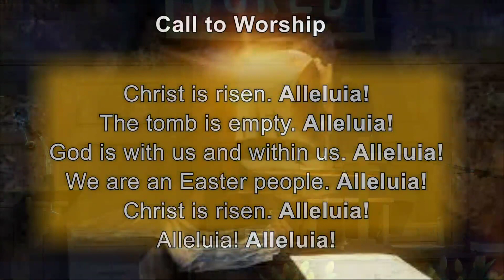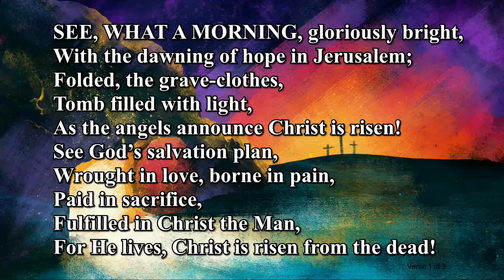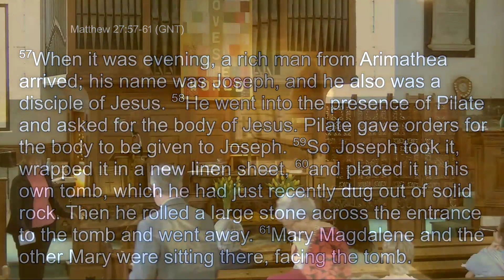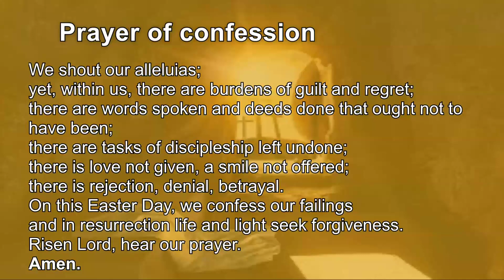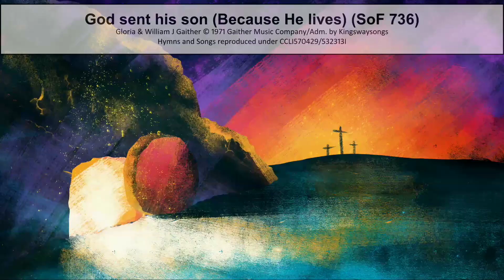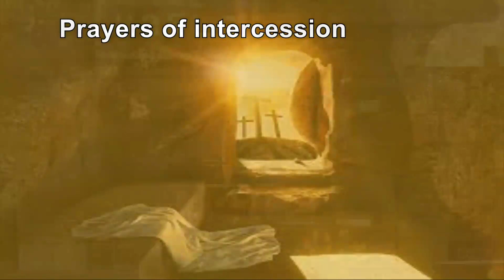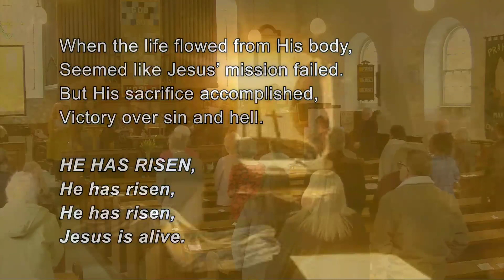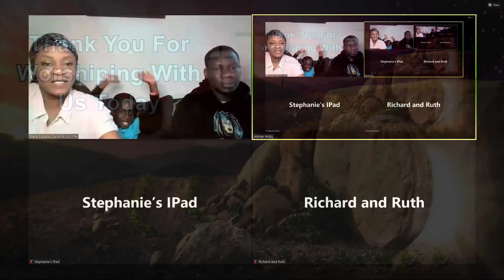Kingsthorpe Baptist and Methodist Church Service 31 March 2024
Easter Day